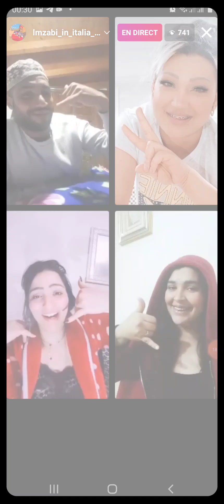lmzabi_in_italie تحديات علااااام الموت ديال الضحك...